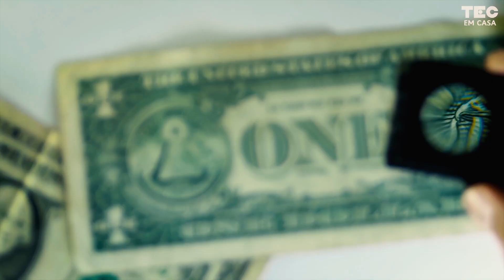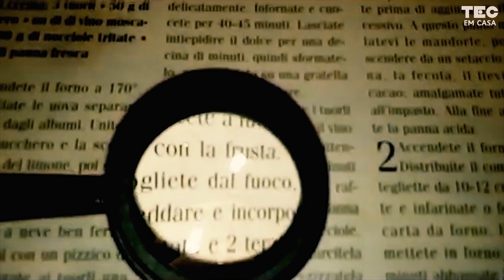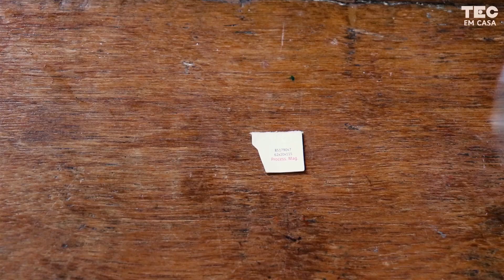Aprenda a fazer uma lente de água!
Você sabe porque algumas pessoas precisam usar óculos? 🧐

Existem vários tipos de lentes, e elas podem ser usadas em óculos, lupas, lentes, sempre nos ajudando a enxergar melhor o que está ao nosso redor!

Alguns seres, como os microrganismos, são tão pequenos que não conseguimos enxergá-los a olho nu. A única forma de vermos esses seres tão pequenininhos é utilizando alguns equipamentos que possuem lentes, como as lupas e microscópios.

As lupas possuem  uma lente especial, chamada lente convergente. Essa lente possui um formato ligeiramente esférico, e isso acaba alterando o tamanho da imagem que vemos, ele fica maior do que realmente é.

Hoje nós vamos aprender sobre como fazer um equipamento óptico de uma forma simples! Vamos criar nossa lente usando água com apenas 4 materiais simples que termos em casa!

Roteiro - Carolina Chatack e Frank Braga